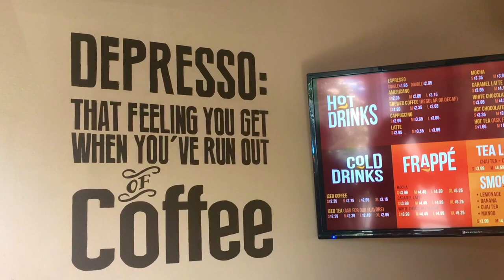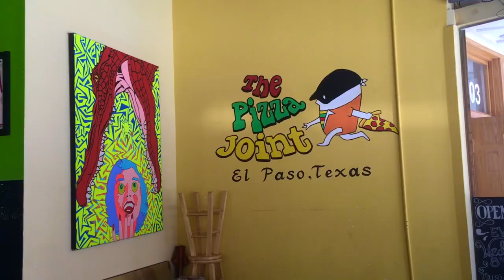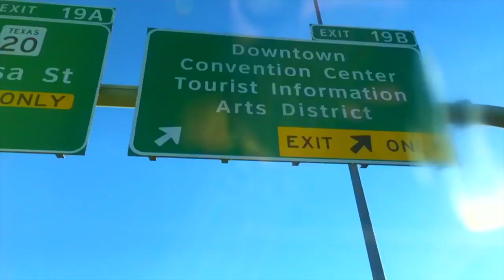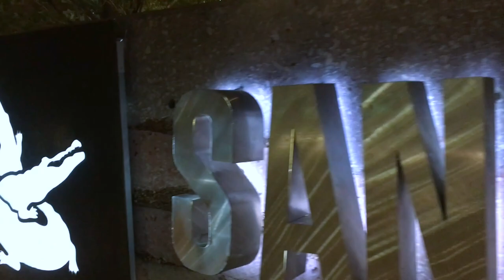el chuco | tx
a short, shaky, and unprofessional video in appreciation of the sun city. shot on an iphone camera. filmed and edited by lailah.   Redbone- Childish Gambino  Winter- Khalid